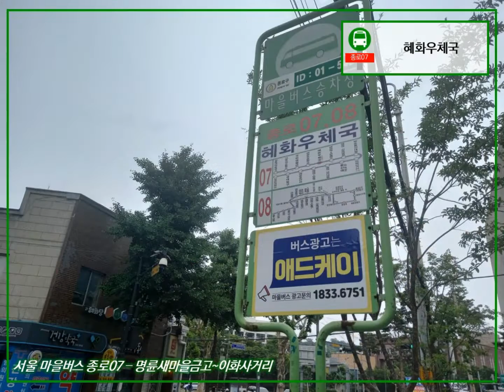마을버스 따라 걷기 - 이 달의 버스 7월 - [5] 서울 마을버스 종로07 (명륜새마을금고~이화사거리) (폐선)